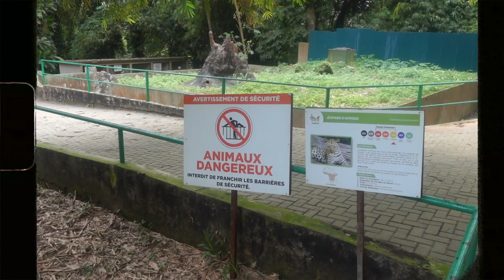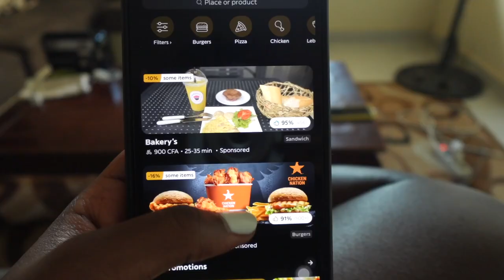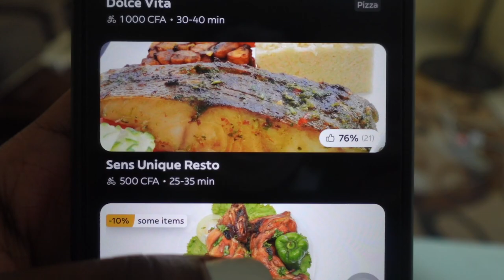TRAVEL VLOG | life in Abidjan, Cote D'Ivoire (ivory coast) 🇨🇮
October 2023 ~
I went back to my home country for my cousin's wedding. Here's what happened.